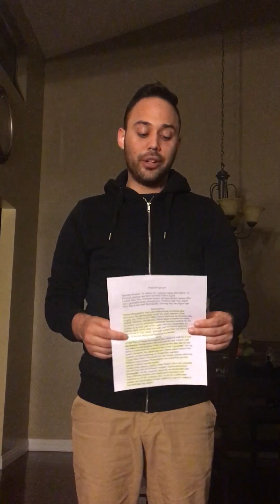Rise and decline of Polaroid Instant Film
Rise and decline of Polaroid Instant Film Speech
Comm105 APU university college